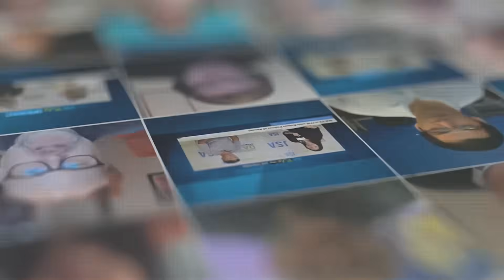ECS' Jay Lawrence Talks About AI's Impact on Cybersecurity and Edge Computing Needs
JSA TV caught up with Jay Lawrence, CEO of Equus Compute Solutions (ECS), at Yotta 2025. Jay talks about the advantages of direct-to-chip liquid cooling over traditional air cooling for addressing the scorching temperatures of today’s high-density racks. He also discusses how the new ECS Edge Connector boosts security, improves performance and reduces latency for AI-driven high-performance computing environments.